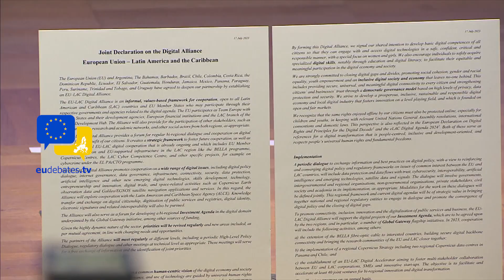EU-LAC: Joint Declaration on a Digital Alliance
The EU-LAC Digital Alliance is an informal, values-based framework for cooperation, open to all Latin American and Caribbean (LAC) countries and EU Member States who may participate through their respective governments and agencies related to the digital agenda. The EU participates as Team Europe with Member States and their development agencies, European financial institutions and the LAC branch of the Digital4Development Hub. The Alliance will also provide for the participation of other stakeholders, such as the private sector, research and academic networks, and other social actors from both regions, as appropriate.

The EU-LAC Digital Alliance provides a forum for regular bi-regional dialogue and cooperation on digital matters for the benefit of our citizens. It creates a strategic framework to foster future cooperation, as well as for the substantial EU-LAC digital cooperation that is already ongoing and which includes EU Member States' cooperation and EU-supported infrastructure in the LAC region like the BELLA programme, Copernicus Centres, the LAC Cyber Competence Centre, and other specific projects, for example on cybercrime under the EL PAcCTO programme.

The EU-LAC Digital Alliance promotes cooperation on a wide range of digital issues, including digital policy dialogue, internet governance, data governance, infrastructure, connectivity, security, data protection, artificial intelligence and other new emerging digital technologies, skills development, technology, entrepreneurship and innovation, digital trade, and space-related activities such as Copernicus Earth observation data and Galileo/EGNOS satellite navigation applications and services. In this regard, the Alliance will explore cooperation with the Latin American and Caribbean Space Agency (ALCE). Knowledge transfer and exchange on digital citizenship, digitisation of public services and registries, digital identity, electronic signatures and related interoperability will also be pursued.

The Alliance will also serve as a forum for developing a bi-regional Investment Agenda in the digital domain underpinned by the Global Gateway initiative, among other sources of funding.

Given the highly dynamic nature of the sector, priorities will be revised regularly and new areas included, as per mutual agreement, in line with changing needs and opportunities.

The partners of the Alliance will meet regularly at different levels, including a periodic High-Level Policy Dialogue, regulatory dialogue and other meetings at technical level as appropriate. These meetings will serve for a free exchange of information and the identification of joint priorities.

Our shared values
The EU-LAC Digital Alliance is based on a common human-centric vision of the digital economy and society in which the design, development, governance, and use of technology are guided by universal human rights and fundamental freedoms. This vision encompasses the rule of law and democratic principles, transparency and accountability, high levels of cybersecurity and the protection of privacy and personal data, as well as solidarity, inclusion, security and environmental sustainability. To uphold these values, we will cooperate in the fight against online disinformation.

The participating EU-LAC countries agree that digitalisation must first and foremost benefit people, not least by harnessing the potential of the data economy for sustainable development in the context of ongoing digital transformation. This approach should encourage investment while recognizing the relevance of data as a tool for the socio-economic prosperity of developing nations.

By forming this Digital Alliance, we signal our shared intention to develop basic digital competences of all citizens so that they can engage with and access digital technologies in a safe, confident, critical and responsible manner, with a special focus on women and girls. We also encourage individuals to safely acquire specialized digital skills, notably through education and digital literacy, to facilitate their equitable and meaningful participation in the digital economy and society.

eudebates the unique initiative aiming to promote debate, dialogue, knowledge, participation and communication among citizens.